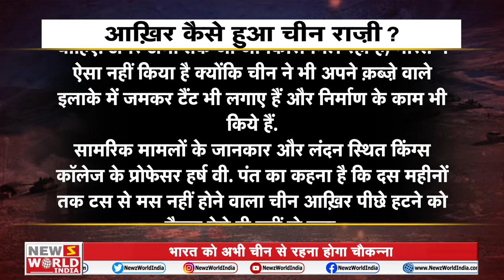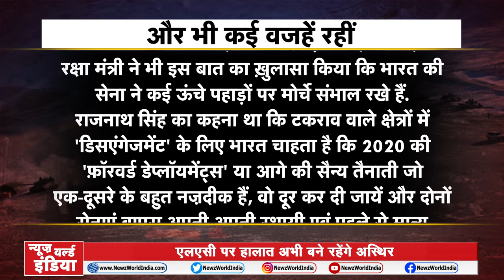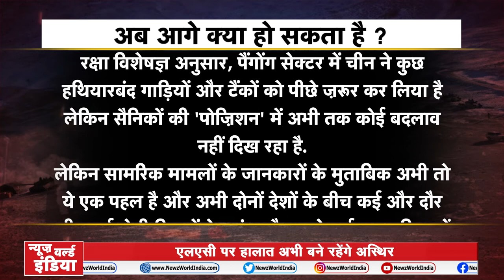LAC पर बुलेट रफ्तार से पीछे हटा China, 2 दिन में हटाए डाले 200 से ज्यादा Tank | NEWZ World India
लद्दाख के विवादित इलाके से चीनी सेना के पीछे हटने की पहली तस्वीर सामने आई है. भारतीय सेना ने वीडियो जारी किया है. जिसमें चीन के टैंक फिंगर 8 की ओर लौट रहे हैं. भारतीय सेना भी अपनी पोस्ट पर लौट रही है. 24 जनवरी को दोनों देशों के सैन्य कमांडरों के बीच बातचीत में सहमति बनी थी. देखें वीडियो.